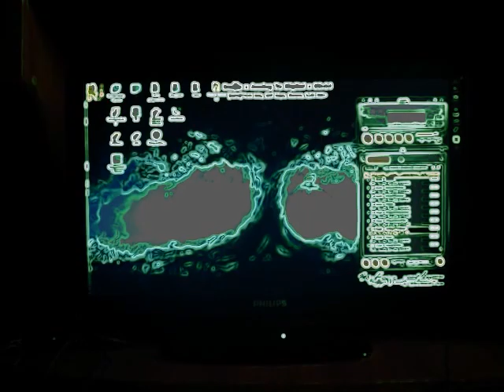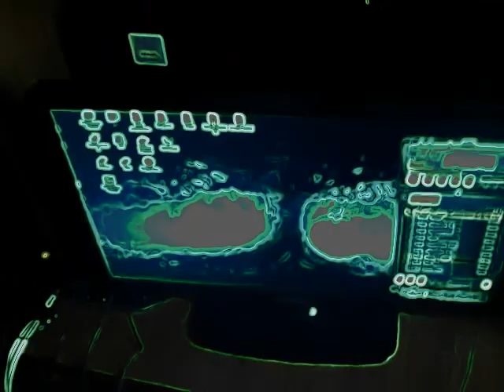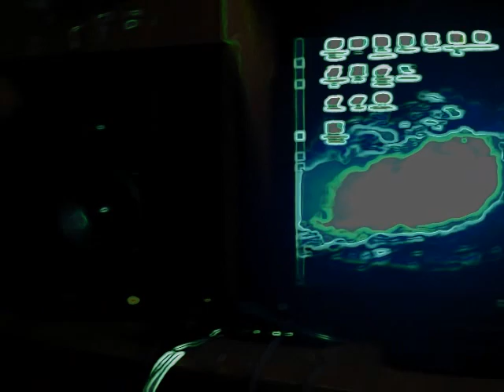test microlab solo 6 max vol